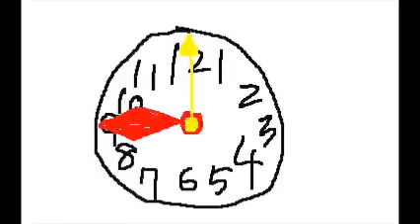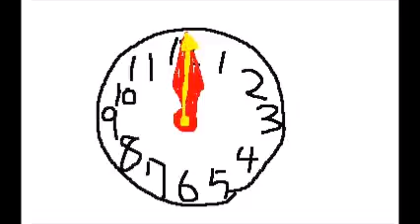Iijikan コブラズ - いい時間 COBRAZ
日本のバンド　”コブラズ”
Japanese Band "COBRAZ"
曲名　″いい時間”
Song's Title "iijikan"